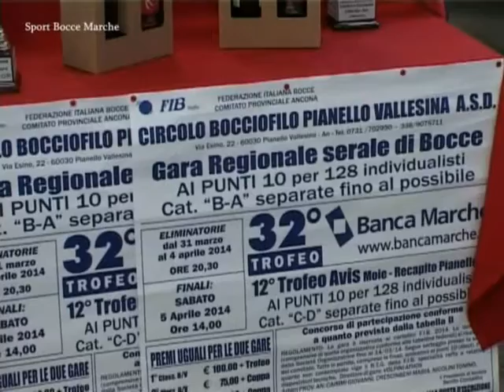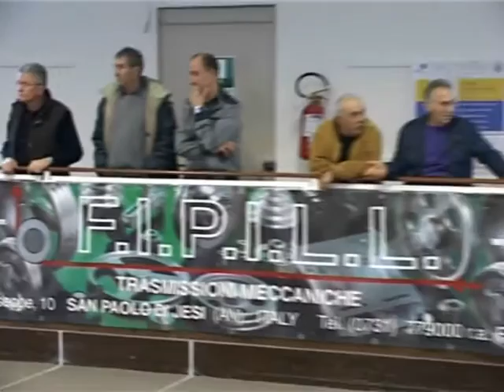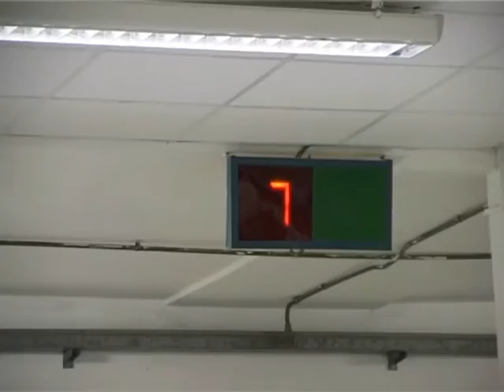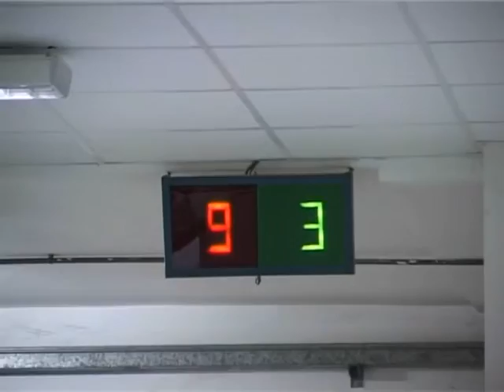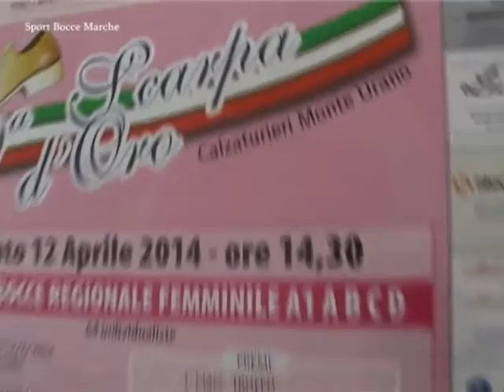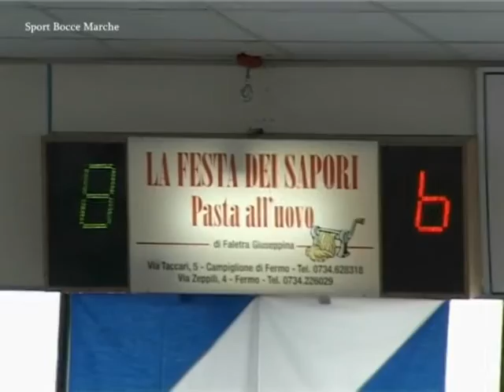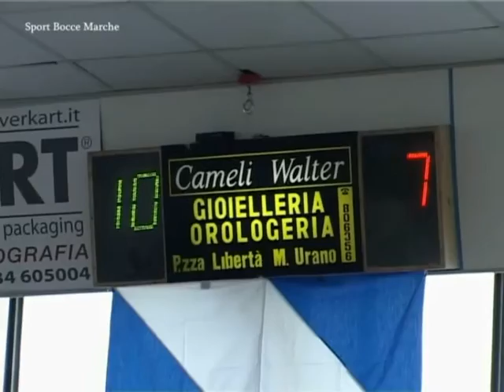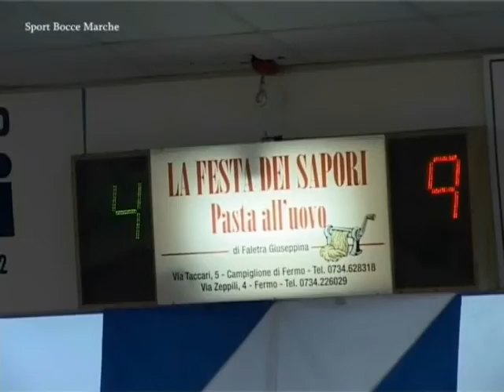RUBRICA BOCCE DEL 8 APRILE 2014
La nazionale del Circuito Fib di Monte Urano(Ap) con la splendida vittoria di Emiliano Benedetti su Mirko Savoretti e la gara regionale di Pianello Vallesina(An).